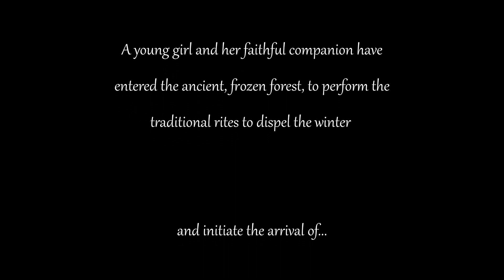Original Score by Idan Rubin -"Spring"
🎶 Join me on a captivating musical journey! 🎶

I'm excited to share with you my submission to the Score Relief 2021 competition—a heartfelt composition that takes you on an emotional rollercoaster through the power of music.

🌟 A Musical Odyssey 🌟
This video is more than just a submission; it's a musical adventure. Dive into the world of my original composition, carefully crafted to evoke feelings, tell stories, and ignite your imagination.

🎼 The Heart Behind the Score 🎼
Discover the inspiration behind my creation and the meticulous process that went into crafting each note. From concept to execution, this piece embodies my passion for storytelling through music.

🎬 Score Relief 2021 🏆
I'm honored to participate in the Score Relief 2021 competition—a platform that celebrates the art of musical composition. Competing alongside talented musicians is a privilege, and I'm thrilled to share my work with you.

Your thoughts and feedback are invaluable. As you watch, I encourage you to share your impressions and emotions in the comments below. Music is a universal language, and your insights add depth to our musical dialogue.

This submission is just one chapter in our musical journey together. A world of melodies and harmonies is waiting to be explored, and I can't wait to share more with you.

Thank you for being a part of this musical adventure. Let's continue celebrating music's beauty and emotion in our lives. 🎶🌟